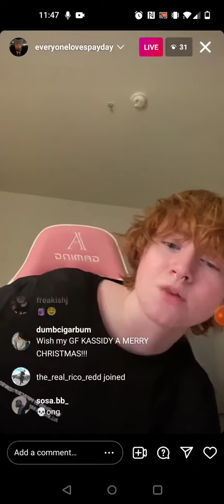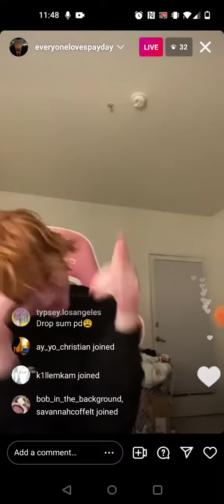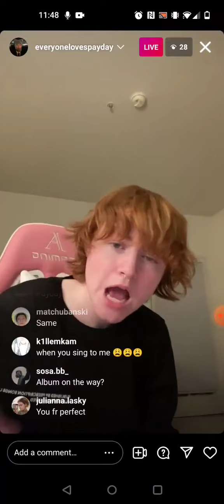Payday leak "I think I lost it"